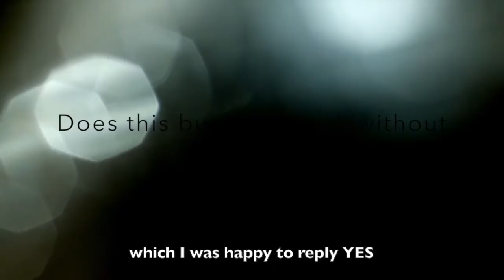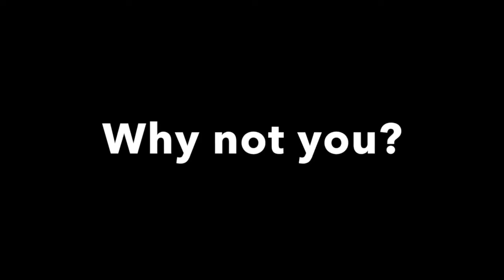For Small Business Owners Feeling Overwhelmed